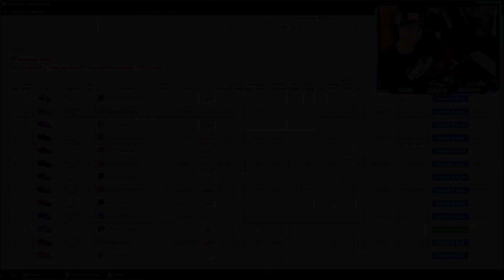358 Modified 'Dodging Wrecks' - Eldora Speedway - iRacing Dirt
Eldora action in the 358 Modified, no cautions and just hard racing, we makin' those money moves out on track. What a gnarly one lol.

0:00 - Intro
0:20 - Qualifying
1:33 - Main Event
11:10 - Replay & Wrecks
13:04 - Results